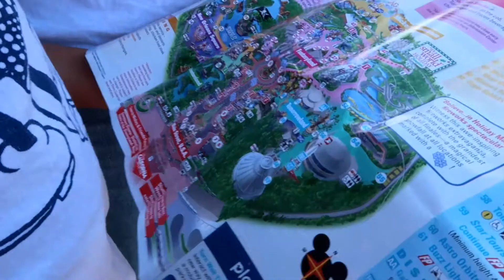NOS FUIMOS A DISNELANDIA Y ME ASUSTARON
aloha, nos fuimos a la cueva de los piratas .
ALOHA. BIENVENIDOS A MI CANAL

FELIZ DE PISAR CALIFORNIA DESPUES DE 4 AÑOS VIVENDO EN HAWAII.
ESTAMOS FELICES CONVIVIR CON LA FAMILIA Y VIAJAR A LUGARES QUE MI HIJO NO CONOCIA.

COMPARTIR EL CANAL A SUS AMIGOS PARA QUE CONOZCAN HAWAII.

*COMPARTIR

LES DEJO EL CANAL DE JUDICITA ELLA TIENE CANCER POR FAVOR VEAN SUS VIDEOS CON COMERCIALES ESO LE AYUDAMOS A QUE ELLA GANE DINERO YA QUE ELLA OCUPA NUESTRA AYUDA DE NOSOTROS LOS LATINO MUCHAS GRACIAS. LES DEJO SU LINK BENDICIONES.

MUCHAS GRACIAS

CAMARA QUE UTILIZO PAA MIS VIDEOS;

CANON POWERSHOP G7X MARK II

MI CELULAR  SAMSUNG GALAXY S9+